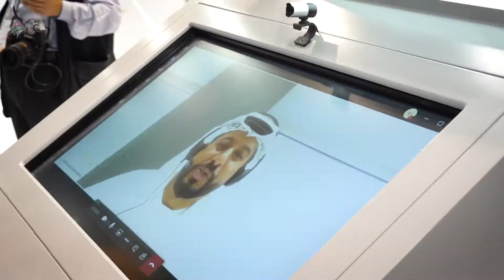روبرتو مانشيني يزور منصة إقامة دبي في معرض جيتكس للتقنية 2020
روبرتو مانشيني المدير الفني للمنتخب الإيطالي يزور منصة إقامة دبي في معرض جيتكس للتقنية 2020 ويطلع على أبرز المشاريع الذكية، ويبدي اعجابه بالمستوى التقني العالي الذي وصلت له دبي في المشاريع والبرامج الذكية التي تسعد الزائر والمقيم.

أسبوع_جيتكس_للتقنية